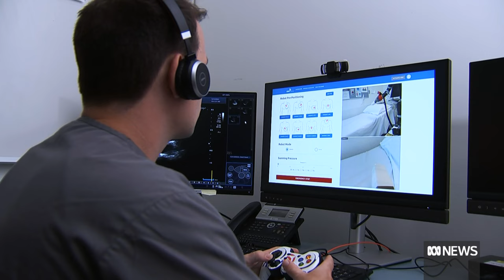Remote-controlled robots bring city healthcare experience to the outback | ABC News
A robot, operated by health workers in Brisbane, is scanning patients' hearts more than 1,000 kilometres away in the Queensland outback.

Sonographers sitting in a tiny room at the Royal Brisbane and Women's Hospital (RBWH) operate a handheld controller — like those used to play computer games — to manipulate the robot on patients at Longreach, in the state's remote central west.

The Queensland-designed remote-controlled robot, hailed as a world-first, is expected to help alleviate the tyranny of distance faced by patients living in remote, rural, and regional areas.